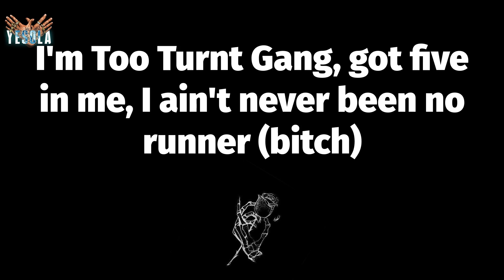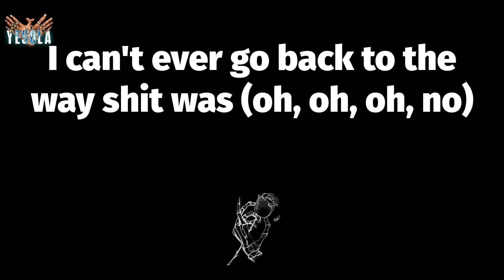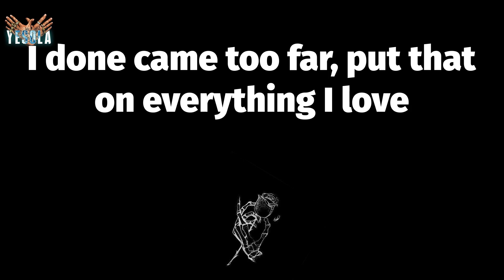🔥 No Return (Lyrics) - Polo G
📝 No Return Lyrics:
Oh, oh
Uh, uh, uh, uh, uh (no, no)
Uh, uh, uh, uh, uh (no)
Uh, uh, uh
Used to hit the block and serve
Work the rock like Kyrie Irv'
Link up with gang, like, what's the word?
Pull up, skrrt, switchin' lanes might jump the curb
And, yeah, bitch, I'm really him, put that on fire, fuck what you heard
Got three .50s, that's 150, ain't no limit, I fuck with Herb
Lil' kids turned grown men, we come from cribs dysfunctional
Gotta learn how to play your own hand, don't ever get too comfortable
That's lil' shit, he can think he hot 'til them real killers come and humble you
All day, tell 'em, "Spin the block," 'til your best friend laying under you
Know 'bout late nights and that hunger
Know 'bout rainy days and that thunder
I know lil' niggas on slime shit, no Young Thugs and Gunnas
We was in the field, Glock kick back, we gon' kick it off like punters
I'm Too Turnt Gang, got five in me, I ain't never been no runner (bitch)
I can't ever go back to the way shit was (oh, oh, oh, no)
I done really came from nothing, now I got everything that I want
I can't ever go back to the way shit was (no)
I done came too far, put that on everything I love
Roaches in the crib, mama on drugs (uh, no)
I can't let it go back to the way that it was
I can't never go back (no, oh)
I can't never, I can't never
I can't never, I can't never, oh
I come from the muddiest part of the trenches
Where niggas are dyin' today
Niggas into it with you but niggas gon' hang
In clique and be in the way (yeah, yeah, yeah)
I'd rather be on the case and stay in the mix
Than be in a nigga case (be in a nigga case)
I don't sneak diss, the shit I tell my dawg
The shit I'll say in your face (say in a nigga face)
Perc' got Fentanyl on 'em, he still want him a sixty (want him a sixty)
I took my brother Ruger and told him think and I gave him a .50 (oh)
That backdoor cool where I'm from, that shit new in the city (oh, oh, oh)
And y'all be hanging and playing the game together, you know you snitchin' (oh, oh, oh)
I be tired of losing my niggas to niggas who knew the killer (who knew the killer)
Threw up my guts, I seen that footage
You don't know that feeling (yeah, yeah, yeah, yeah, yeah)
I can't hang with my niggas, homies dolo
I don't know them niggas (yeah, yeah, yeah, yeah, yeah)
Why they play with me on IG like we lame? They know we killers, yeah